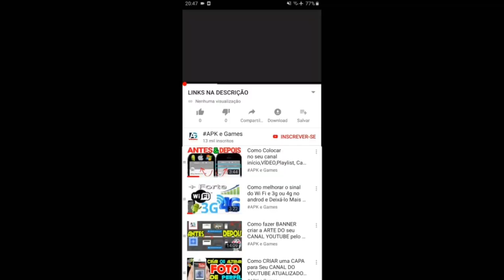Talking Tom Gold Run Wild West event Fortune Tom vs Roy Raccoon & Adventure Ben unlocked GAMEPLAY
- Thrilling chases

- Exciting worlds

Find several blast-tastic additions to the game:
50 running areas

Swamp attack,
Outfit7 games,

Mystic Becca

Characters

Playable

Tom

Angela

Hank

Ben

Becca

Ginger

Pierre

Pets

Squeak

Sugar

Gus

Dot

Meng Yaya

Flip

Gina

Enemies

The Rakoonz

Robots

Aliens

Cats

Bosses

Raccoon Boss

Professor Kranium

Locations

Peak City

Wharf

Museum

Scrapyard

Unicornia